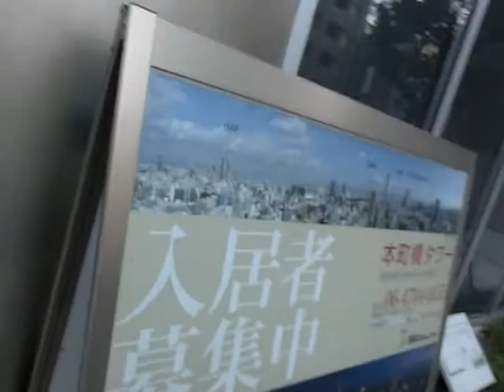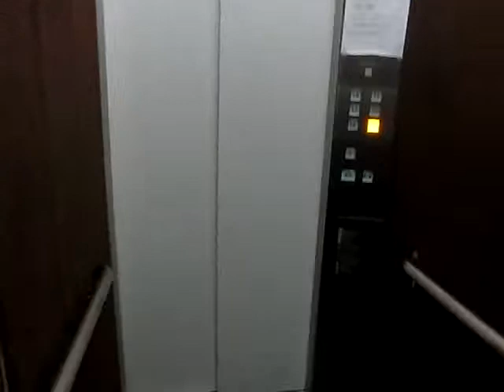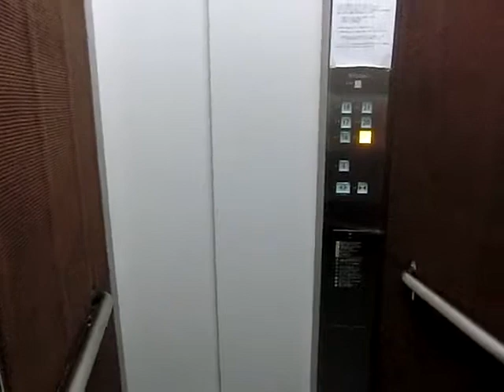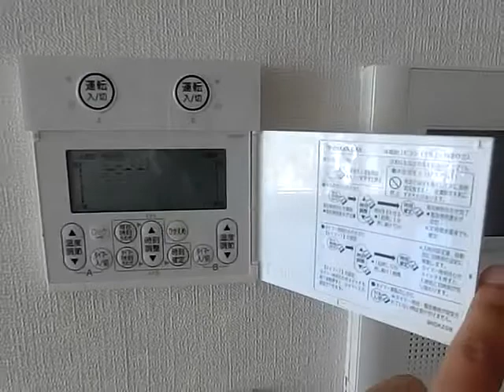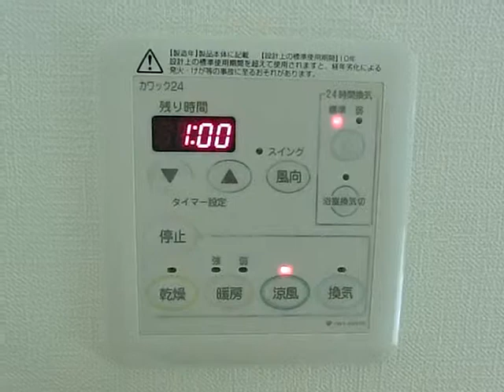本町橋タワー ２LDK 編集前